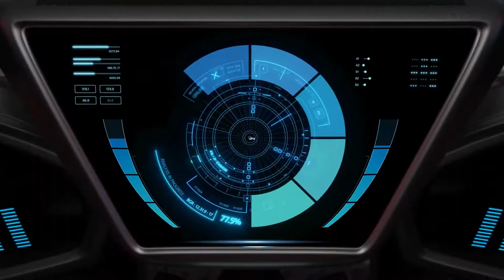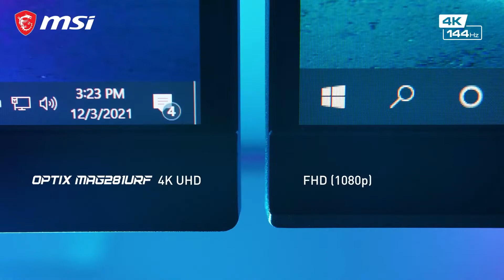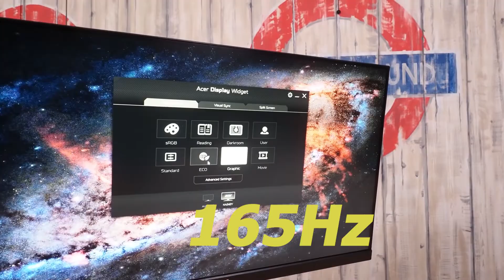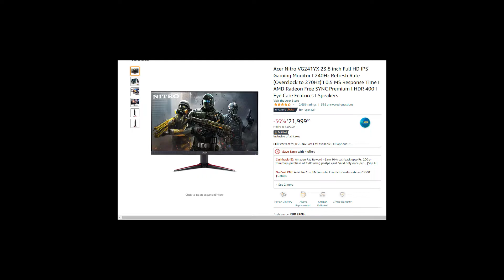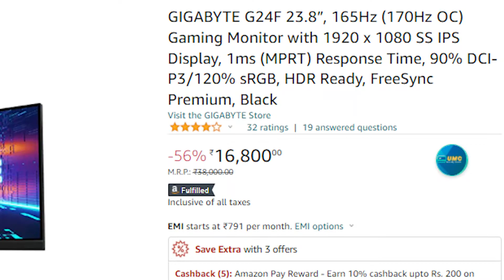BEST TOP 144Hz GAMING MONITOR UNDER 15000-20000 IN INDIA 2022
MONITORUNDER15-20000

144Hz MONITOR BEST SELLER LINKS-
1. LG Ultragear 24GN650
2. Acer Nitro VG240YS
3. Acer Nitro VG241YX
4. GIGABYTE G24F
4 i. Gigabyte G27F
5. MSI Optix G241
5 i. MSI Optix G271
6. LG Ultragear 27GL650F
7. Lenovo G Series G24-20
8. Acer Nitro VG270S

BEST 4K MONITOR UNDER 25000
1. Acer CB282K
2. Acer Nitro VG280K
3. LG 24 24UD58
4. PHILIPS 276E8VJSB

UNDER 30000 FOR EDITING
1. LG 27UL550
2. LG 27UL500

144Hz MONITOR BEST SELLER LINKS-
1. LG Ultragear 24GN650
2. Acer Nitro VG240YS
3. Acer Nitro VG241YX
4. GIGABYTE G24F
4 i. Gigabyte G27F
5. MSI Optix G241
5 i. MSI Optix G271
6. LG Ultragear 27GL650F
7. Lenovo G Series G24-20
8. Acer Nitro VG270S

GAMING MONITOR 20K
1. Gigabyte G27F
2. MSI Optix G271
3. Acer Nitro VG241YX
4. BenQ MOBIUZ EX2710S
5. LG Ultragear 27GL650F

EDITING MONITOR UNDER 20K
1. LG QHD 2K 27QN600
2. LG 27MP89HM
3. LG UltraWide 29WL50S
4. LG 27ML600
5. Acer EB321HQU
6. BenQ EW2780

BEST MONITOR UNDER 15K
BEST FOR EDITING
BEST FOR GAMING
BEST FOR GAMING AND EDITING
BALANCE MONITOR- ACER HA270

BenQ GL2780

MONITOR UNDER 10K ALL IPS PANEL
1. LG 22MP68VQ
2. ACER HA220Q
4. SAMSUNG LF22T350FHWXXL
5. ACER SA220Q
6. BenQ GW2283